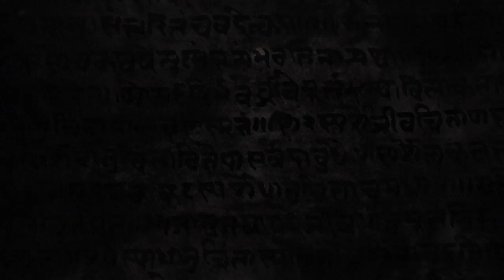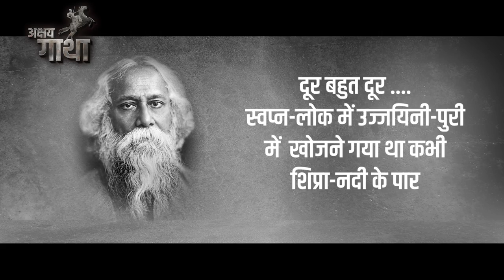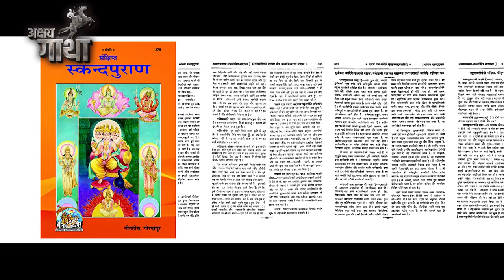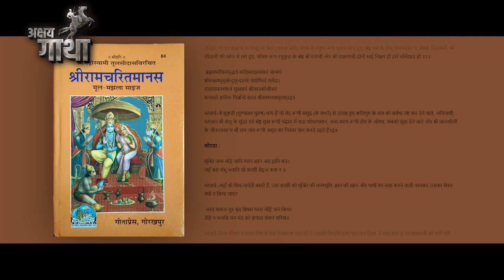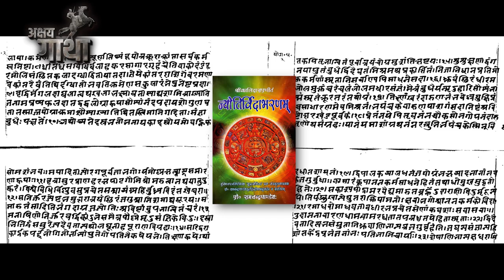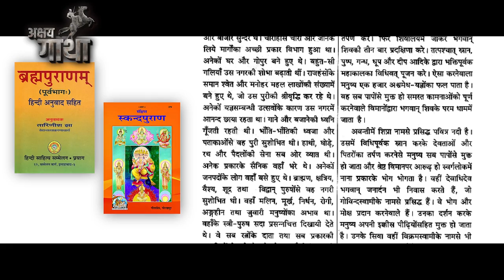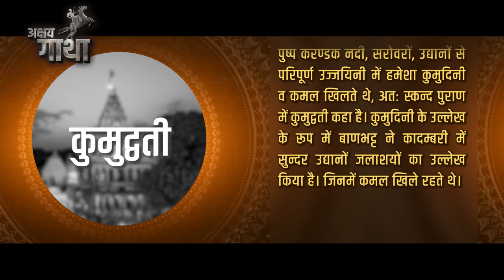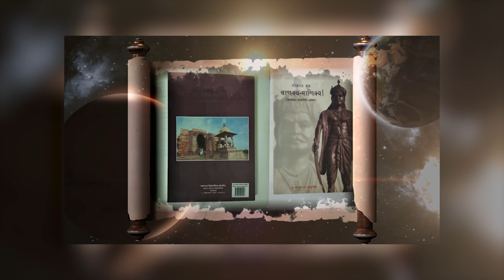अलौकिक उज्जैनी || DIVINE UJJAIYINI || EPISODE 22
भारतभूमि देवी-देवताओं की भूमि है...यहां अद्वितीय देवालय हैं. अद्भुत दिव्य स्थान हैं...अलौकिक दर्शनीय स्थल हैं...भारतभूमि के नगरों का भी स्वर्णिम काल रहा है... ये प्राचीन नगर पौराणिक गाथाओं और ऐतिहासिक घटनाक्रमों के साक्षी हैं, यहां पर विज्ञान और विश्वास का समागम होता है. उत्तर से दक्षिण और पूरब से पश्चिम तक भारतभूमि पौराणिक नगरों का भंडार है...उसी भंडार की स्वर्णप्रभा उज्जैयिनी नगरी है..उज्जयिनी की महिमा अपरंपार है...यह पुण्यदायी है...यह पापनाशिनी है..यह पृथ्वी लोक के अधिष्ठाता भगवान महाकाल द्वारा अधिष्ठित नगरी है... पावन क्षिप्रा के तट पर अवस्थित यह पुराण प्रसिद्ध नगरी हजारों वर्षों से विश्व की सभ्यताओं के आकर्षण का केन्द्र रही है। सभ्यता और संस्कृति की अनेक धाराओं का संगम उज्जयिनी में है। यह पृथ्वी का केन्द्र स्थल है, यहाँ से एक ओर पूर्व से पश्चिम जाने वाली कर्क रेखा तो उत्तर में सुमेरू से लंका तक जाने वाली शून्य रेखा गुज़रती थी। इसलिये पुराणों में उज्जयिनी को शरीर के आठ चक्रों में से मध्य चक्र मणिपुर में अवस्थित बताया गया है।